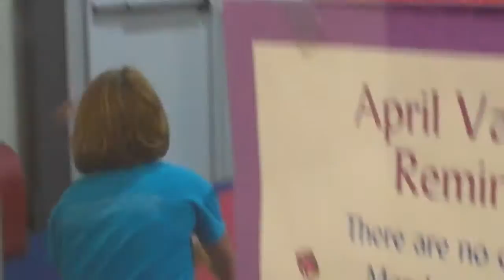Look at me, I can do gymnastics!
Allie (pink shorts), Anna (orange shorts) and Emily (yellow top) practicing their gymnastics.  It was "beach" day so everyone was wearing bathing suits in place of their regular gymnastic outfits.  It is important to note that Anna has spina bifida.